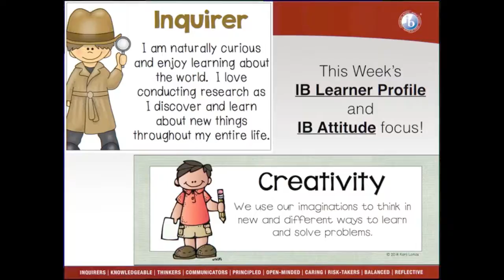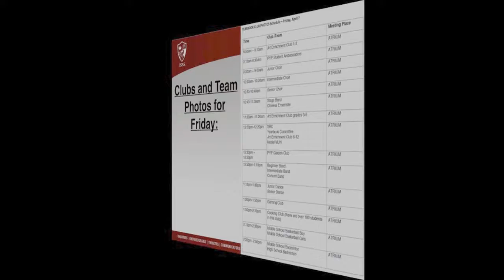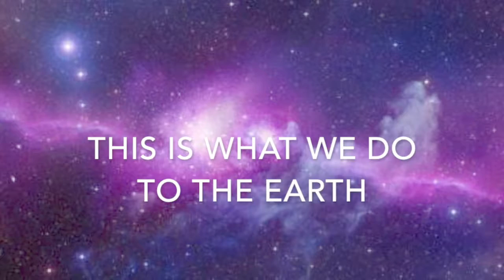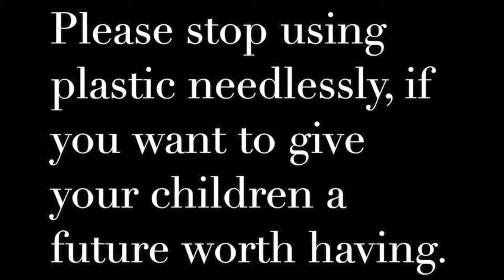April 5, 2017 Announcements